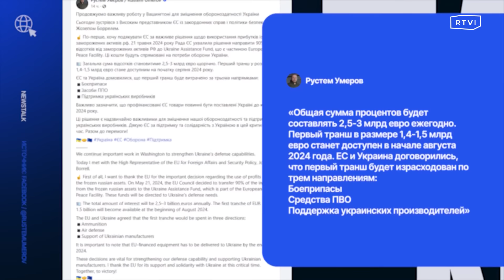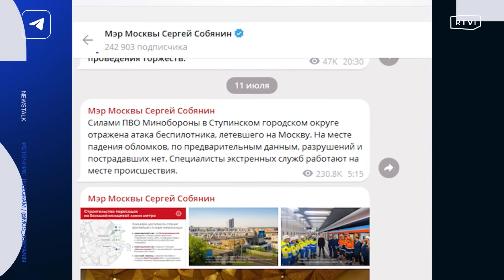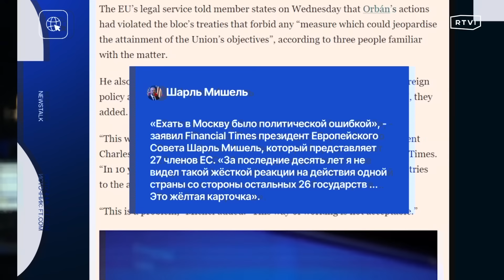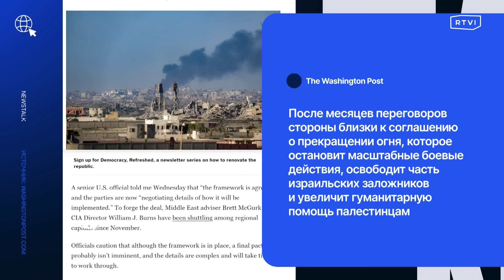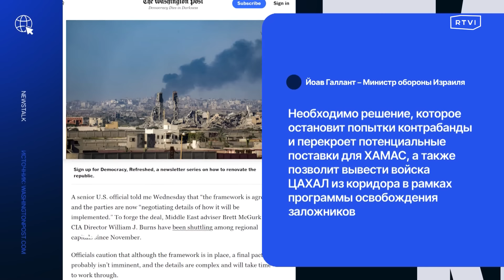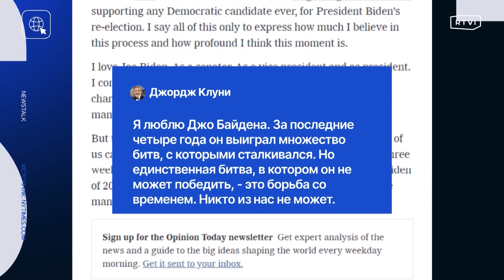Израиль и ХАМАС обсуждают сделку, Украина формирует легион в Польше, дрон под Москвой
Сегодня вместе с Лизой Паршиной рассказываем о ходе переговоров между Израилем и ХАМАС, планах Киева сформировать легион в Польше, атаках беспилотников в России и других главных темах дня

Сегодня в «Большом ньюзтоке»:
📌 Украина в 2025 году получит от НАТО военную помощь на €40 млрд. Участники блока пропорционально разделят траты на поддержку Киева
📌 Москва не примет участие во втором саммите мира, который хочет провести Киев и его союзники, заявили в российском МИД. Первый мирный форум прошел в середине июня
📌 Первый транш прибыли от российских активов почти в €1,5 млрд может поступить в Киев в августе 2024 года. Об этом заявил министр обороны Украины Рустем Умеров
📌 Украина и Румыния подписали соглашение о гарантиях безопасности сроком на 10 лет. Бухарест обязуется поставить Киеву системы Patriot, помочь в разминировании Черного моря и в подготовке пилотов на истребителях F-16
📌 Средства ПВО уничтожили за ночь пять беспилотников, рассказали в Минобороны России. Два из них — над Брянской областью, по одному — над Тульской и Московской
📌 Страны ЕС обсуждают, как можно наказать премьера Венгрии Виктора Орбана за визит в Россию, пишет Financial Times. Поездка прошла сразу после начала председательства страны в Евросовете
📌 Двухдневные переговоры по сделке Израиля и ХАМАС в Катаре пока не принесли результата. Тем не менее в СМИ начали появляться очертания будущего соглашения
📌 Троих высокопоставленных сотрудников Белого дома вызвали, чтобы дать показания о здоровье Джо Байдена. Расследование будет проводить комитет по надзору Палаты представителей
📌 В Боснии и Герцоговине захоронили останки 14 человек, погибших во время резни в Сребренице 29 лет назад. Церемония прошла на кладбище мемориального центра на востоке страны
📌 Ереван и Баку близки к заключению мирных соглашений, уверен госсекретарь США. Накануне в Вашингтоне Энтони Блинкен встретился с главами МИД Армении и Азербайджана
📌 Южная Корея первой в мире разворачивает лазерное оружие — для борьбы с беспилотниками КНДР. Проект получил название «Звездные войны»
📌 Чили переживает серьезный кризис, связанный с беспрецедентным ростом числа бездомных. По данным властей, за четыре года число оставшихся без жилья выросло на 30%
📌 На севере Лондона задержали Кайла Клиффорда. Его подозревают в убийстве жены и двух дочерей спортивного комментатора «Би-би-си» Джона Ханта
📌 В Боливии на улицы вышли сторонники действующего и бывшего президентов. Поводом для протестов стало заседание Верховного избирательного суда, где обсуждали сроки проведения всеобщих выборов
📌 До начала Олимпиады в Париже осталось две недели, а безопасность воды в Сене все еще под вопросом. Содержание кишечной палочки там вдвое выше допустимого уровня
📌 На Олимпиаде в Париже в третий раз в истории игр свою команду представит сборная беженцев. Она состоит из 36 человек со всех уголков Земли
📌 Африканские львы, братья Джейкоб и Тибу, установили рекорд по плаванию для своего вида. В поисках самок они проплыли полтора километра по водоему с крокодилами и  бегемотами

00:00 Сегодня в «Большом ньюзтоке»
01:31 Итоги саммита НАТО
07:01 Москва не примет участие в украинском саммите мира
07:51 Киев получит прибыль от российских активов
08:44 Что происходит в Украине
13:50 Атаки дронов в России
14:46 Страны ЕС хотят наказать Орбана
15:43 Переговоры по сделке Израиля и ХАМАС
20:09 Помощников Байдена допросят о здоровье президента
21:47 Акция памяти жертв резни в Сребренице
24:04 Ереван и Баку близки к заключению мирных соглашений
30:22 Южная Корея разворачивает лазерное оружие
32:35 Чили переживает кризис бездомности
35:35 В Лондоне задержали подозреваемого в тройном убийстве
36:17 Протесты в Боливии
42:59 Париж накануне Олимпиады
44:03 Сборная беженцев на Олимпиаде
49:16 Африканские львы установили рекорд по плаванию